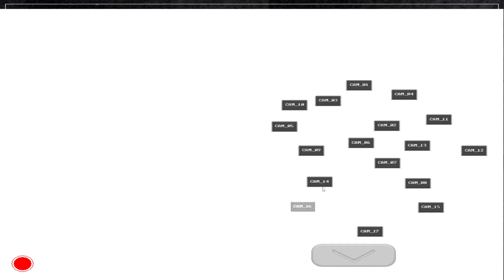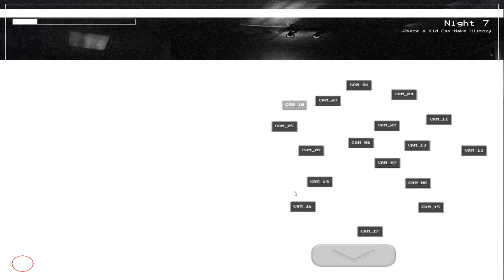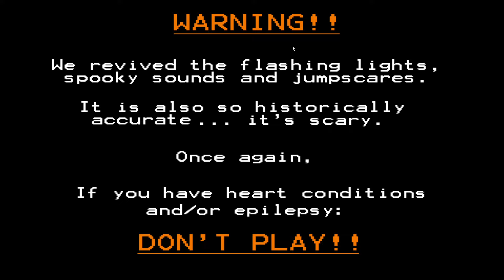Five Nights at Chuck E Cheese's: Revived - I beat 10/20 Mode! (WaKCMH Challenge)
I found this mode a little bit annoying at first but after some practice and observations it quickly became so much fun. I feel like Pizza Time Pasqually is a little generous being able to stall him but I like how the entire game is built around knowing the best way to counter threats to learn and reduce the amount of time you are spending on things overall.

That is all I have to say. You can do whatever now.